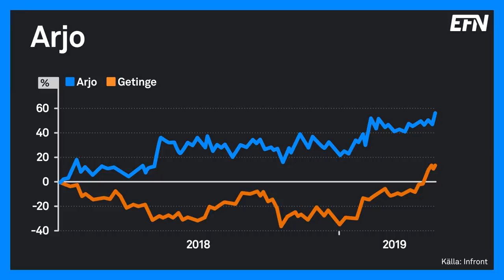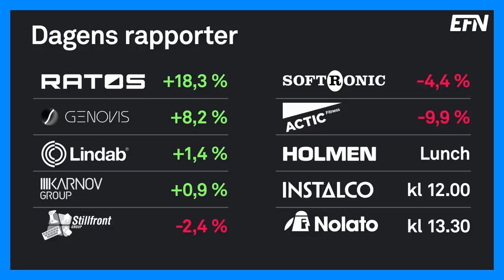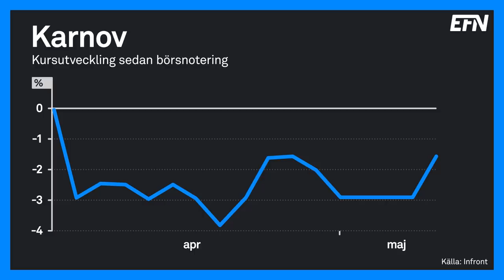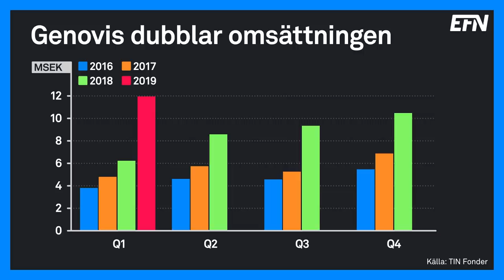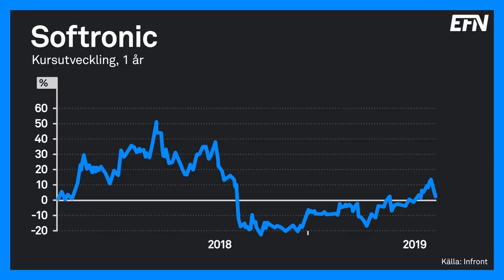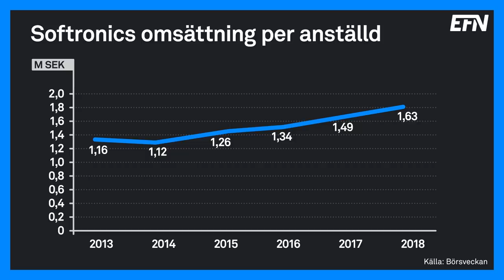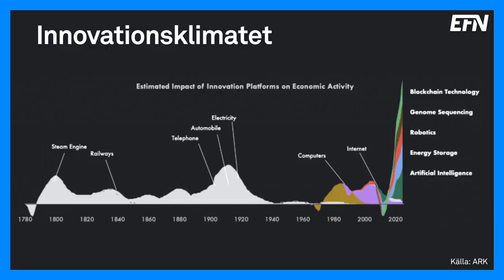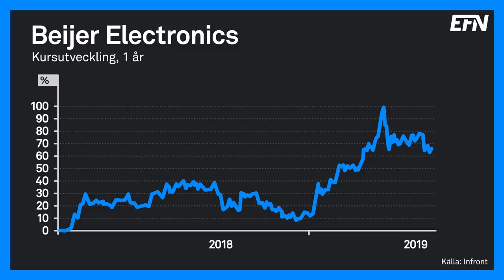”Magiska grejer kan hända runt bolaget” | Börslunch 8 maj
Beijer Electronics, Nolato och Softronic. Det är några av bolagen som Erik Sprinchorn från TIN Fonder och Gabriel Isskander från Börsveckan analyserar i dagens Börslunch. Dessutom intervjuas Arjos vd Joacim Lindoff efter tisdagens starka kvartalsrapport.